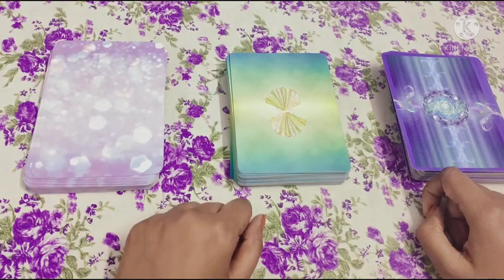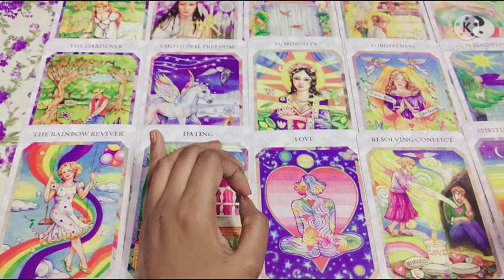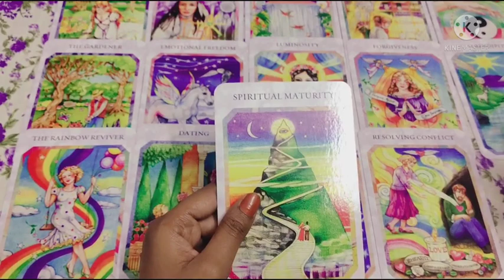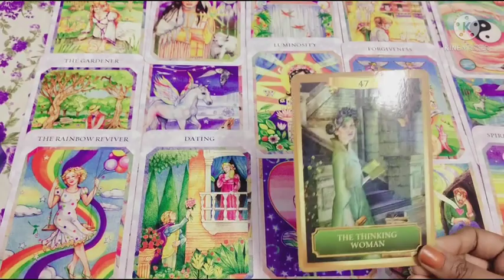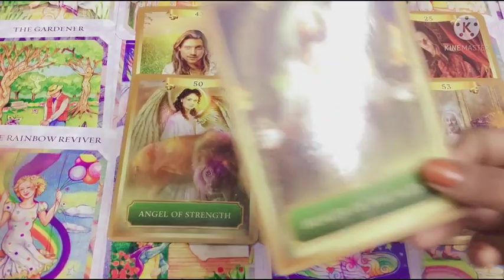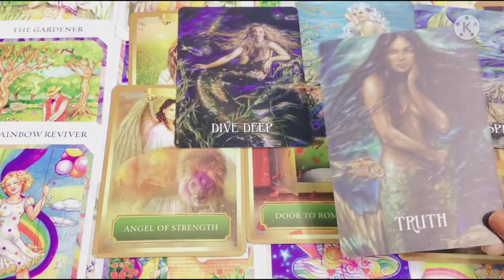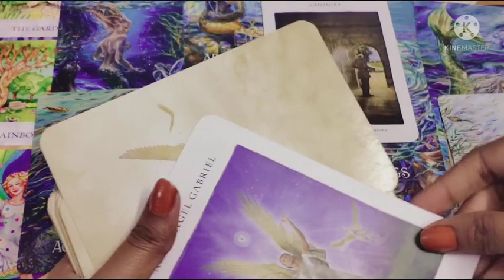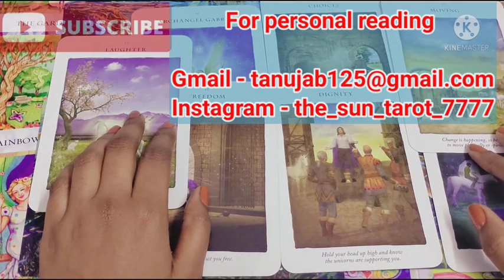💞CURRENT FEELINGS 💖- UNKI TRUE DEEP EMOTIONS APKE LIYE💌🌟AAKHIR WO KYA CHAHTE HAI ISS RISHTE SE❤️🌈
Hy friends,  this is a reading on the current feelings of your partner.